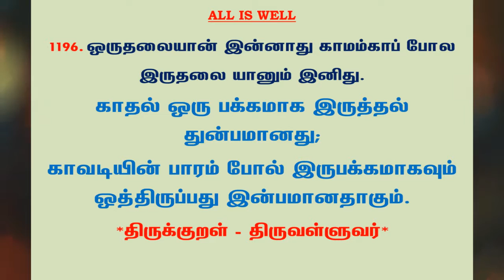#480 | தினம் ஒரு திருக்குறள் | குறள் 1196 | Daily one thirukkural | Kural 1196